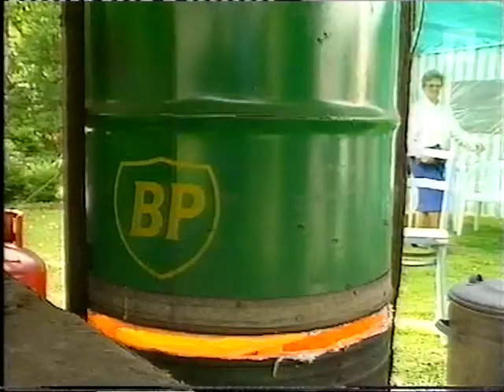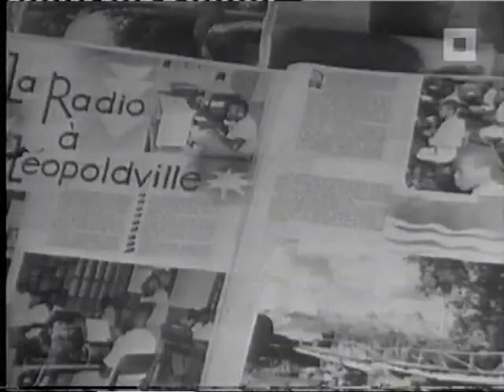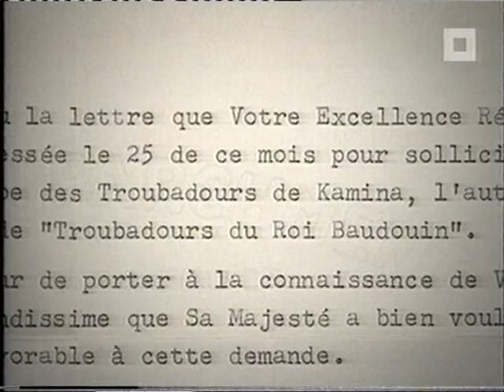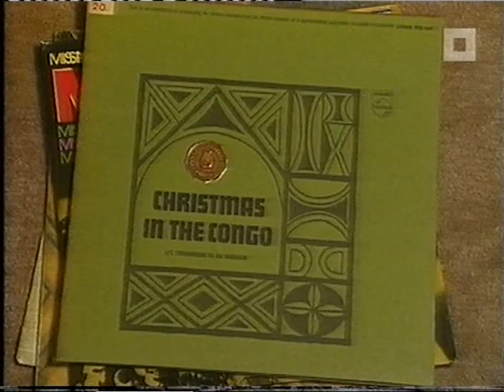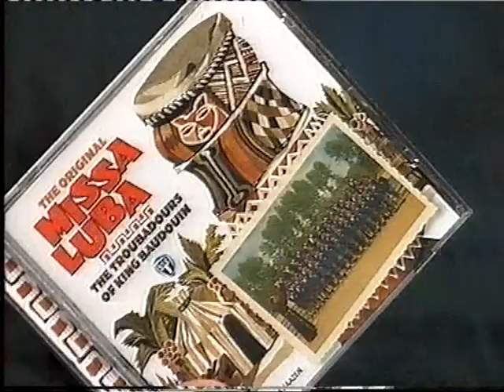HISTORIES - De Troubadours Van Koning Boudewijn